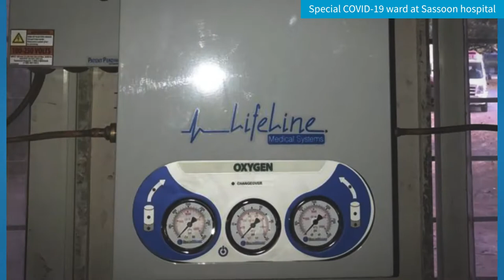Atlas Copco Group India | Making a difference | Completing COVID-19 ward in 11 days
Our Medical Gas Solutions team partnered with Sassoon Hospital, Pune for providing the medical gas installation for their newly formed COVID-19 isolation ward. The project is probably one of the quickest of its kind globally to get completed in a record 11 days.